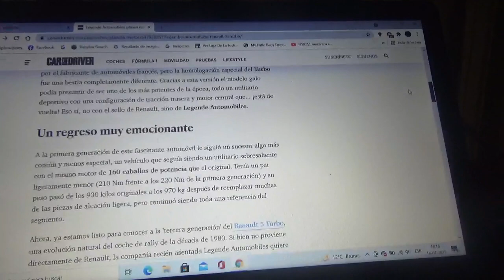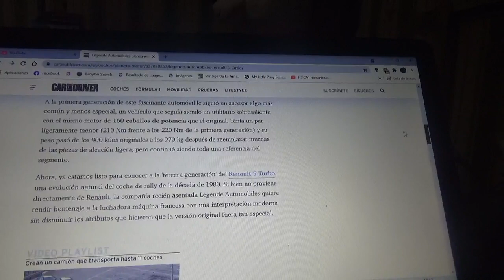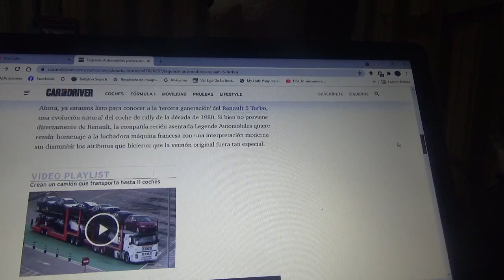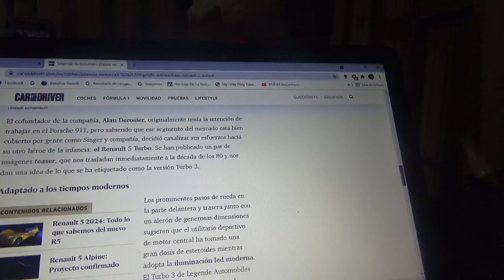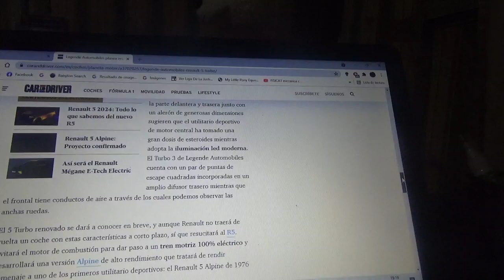Legende Automobiles quiere resucitar al Renault 5 Turbo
El icónico coche utilitario deportivo regresará no bajo la marca Renault sino de esta nueva compañía automotriz gala el cual pretende conservar toda su esencia